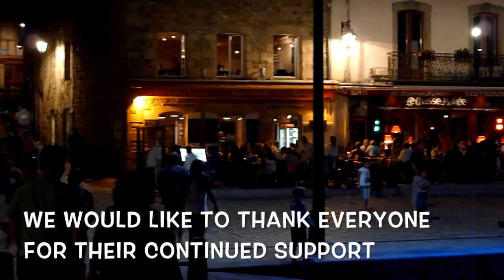Now this is how to do a channel shoutout - Biggest channel shoutout ever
Now this is how to do a channel shoutout, the biggest channel shoutout ever to over 100 channels is our way of saying a big thank you for all your support for our Filipino cooking channel. In this video, you will see how to do a channel shoutout.

This is the first channel shoutout on a grand scale to celebrate hitting 5000 subscribers and we know without the support of our supporters we would not have a channel that is growing which motivates us to do more.

If your new to our channel and just stumbled upon this video please like and subscribe in the knowledge that we will always support back - as a channel we understand support flows both ways!

We wish everyone continued success with their channels in the knowledge that we will all grow together and build strong friendships along the way.

Thank you once again Naomi & Mark

I learned to cook at a very early age watching my mother and although I speak Bisaya and Tagalog I choose to present all my Filipino recipes in English as my aim is to share to the rest of the world the delights of Filipino cooking.

When someone thinks of Asian cooking most people think of Chinese or Thai food - my aim is to make Filipino recipes just as popular.

Please help me on my quest by watching full views and adding my recipes to your playlist.

Thank you Naomi

We filmed the channel shoutouts at one of our favourite Brittany tourists attractions the old port of Auray France ( Saint-Goustan)